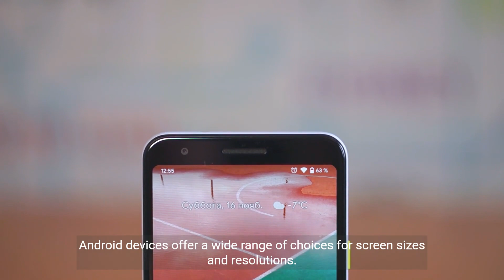Why Android Might Be a Better Choice for You Than iPhone